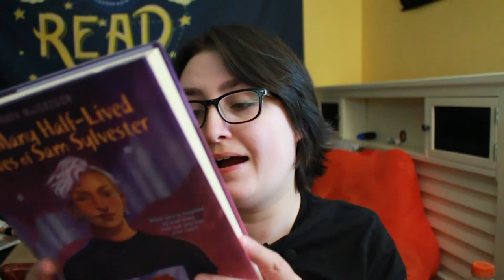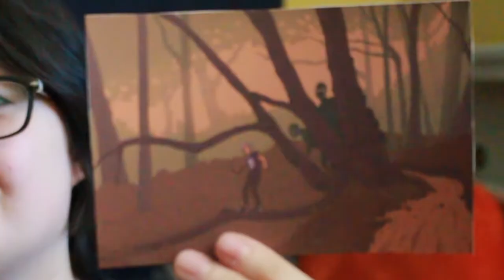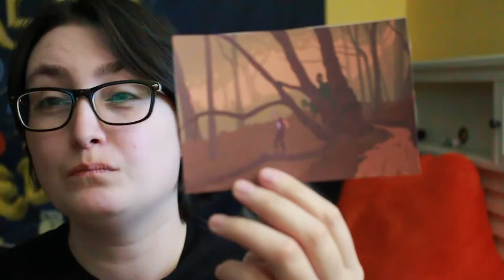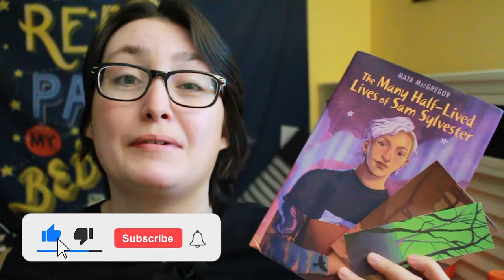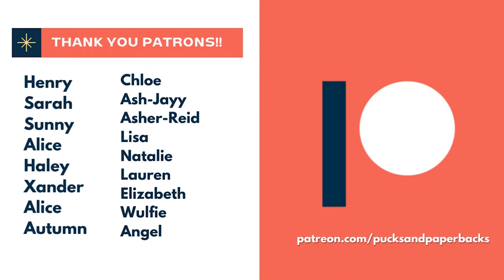Unboxing: Trans Book Box - July 2022 | Pucksandpaperbacks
[CC] Unboxing: Trans Book Box - July 2022 | Pucksandpaperbacks

I'm a rep for the Trans Book Box for April and July! July's book is The Many Half-Lived Lives of Sam Sylvester by Maya MacGregor.

This is a quarterly trans-owned book subscription box that supports trans artists. Every box includes a postcard and a bookmark themed to match the corresponding book. All art is done by trans artists! You also receive a 2022 release by a trans* author and a bag of tea. The last quarter is October.

[Chapters]
00:00 Introduction
00:43 Unboxing
01:09 The Book: The Many Half-Lived Lives of Sam Sylvester by Maya MacGregor.
02:25 The Art by Keiran Highsmith
04:15 Outro